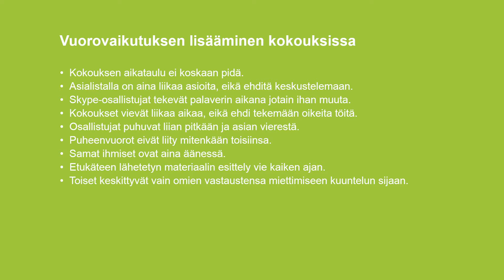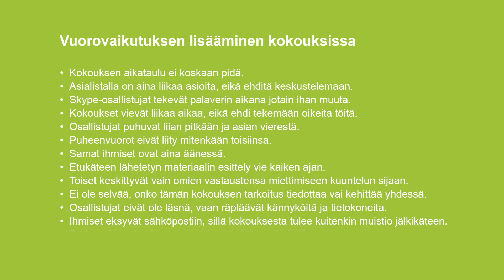Vuorovaikutuksen lisääminen kokouksissa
Pirjo Inkinen